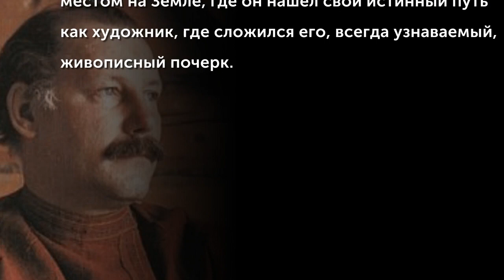Стожаров Владимир Федорович (1926-1973)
Стожаров Владимир Фёдорович родился 3 января 1926 года в Москве. Учился в Московском государственном институте им. В. И. Сурикова на живописном факультете у Д. К. Мочальского. В 1960-е годы для искусства наступило время перемен. Многие живописцы устремились из Москвы на стройки Сибири, Дальнего Востока. Для Владимира Стожарова русский Север стал тем мирозданием, тем особым местом на Земле, где он нашел свой истинный путь как художник, где сложился его, всегда узнаваемый, живописный почерк.
(Музыкальное сопровождение: "Монастырь над рекой" Сл. и муз. В. Волкова, исп. А. Бордак и хор Александр Невский)